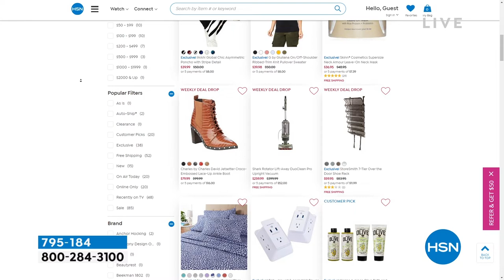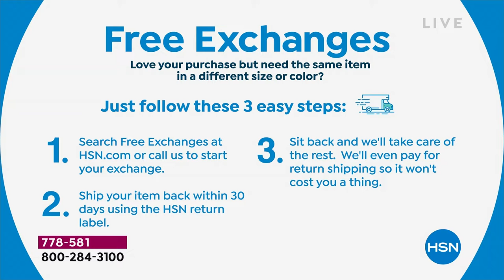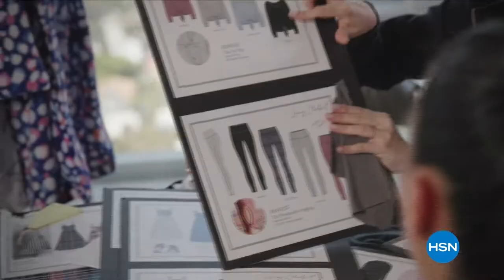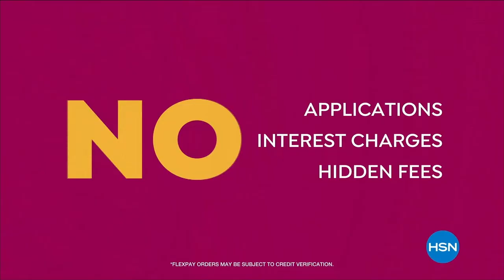HSN | Welcome Home with Alyce 09.13.2022 - 10 AM